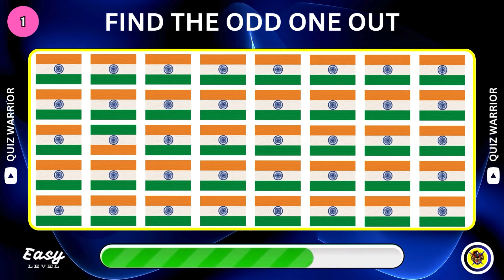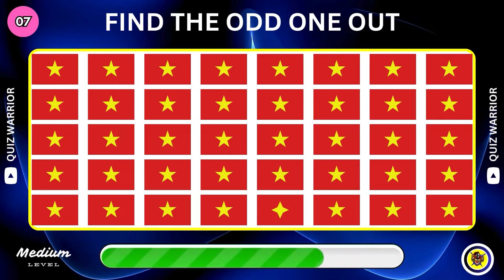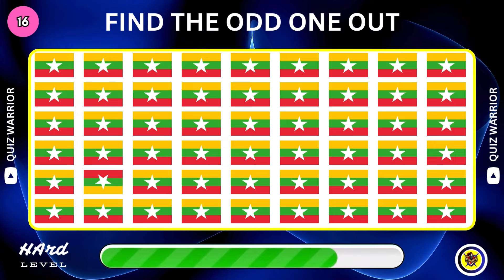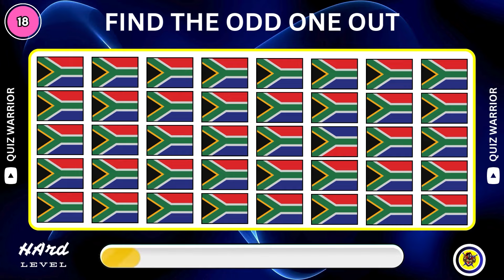Find The Odd One Out | Easy, Medium, Hard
Can you Find the odd one Emoji out and spot the differenc and emoji challenge in 10 seconds and find odd one out emoji, this video of emoji challage with easy, medium, hard level and brain teaser video, and riddles for kids and family for cheek your observation skills and test how good are your eyes, Enjoy Emoji Puzzle and Mind Tricks Quiz and hidden objects Quiz! and Pop Emoji Quiz by Quiz Warrior Channel on youtube.

Please Follow to Our Channel for More Quiz Video @QuizWarrior_